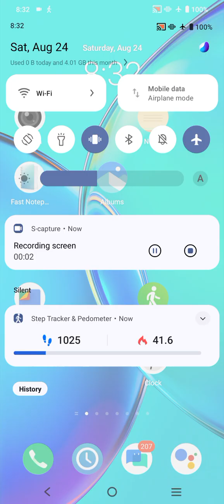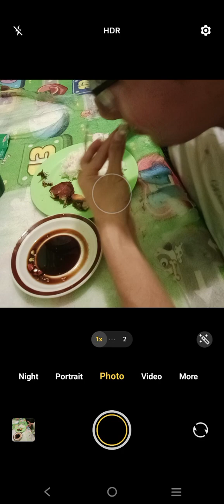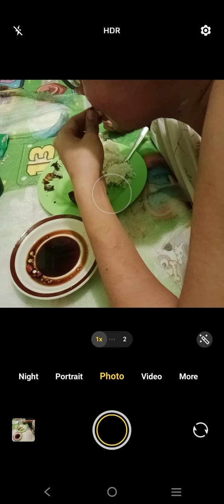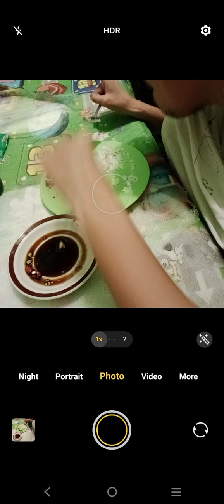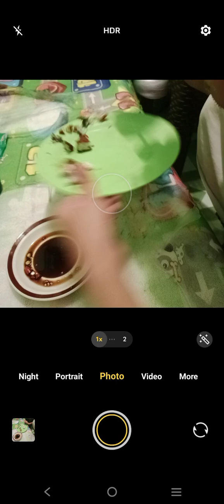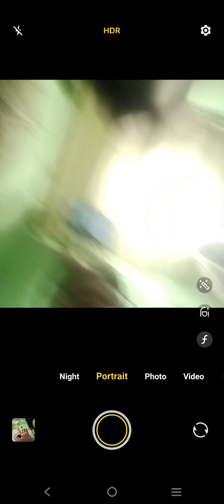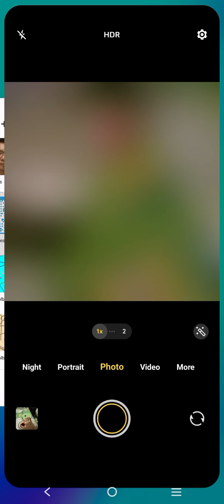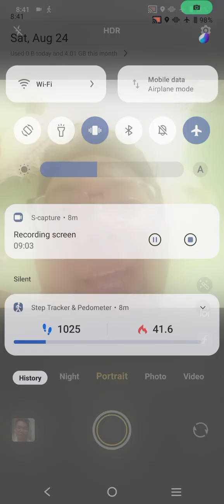Marvin Rey — Vlog 19,093